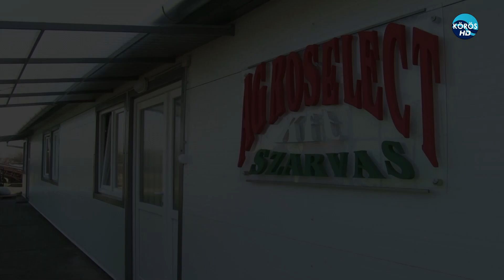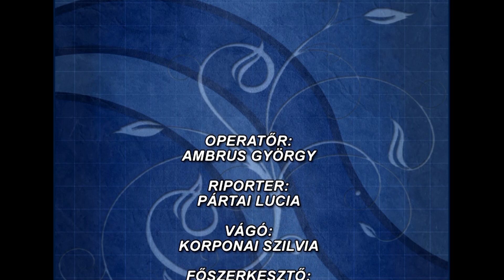Bepillantás egy családi gazdálkodásba Szarvason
Bepillantás egy családi gazdálkodásba Szarvason - 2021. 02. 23.